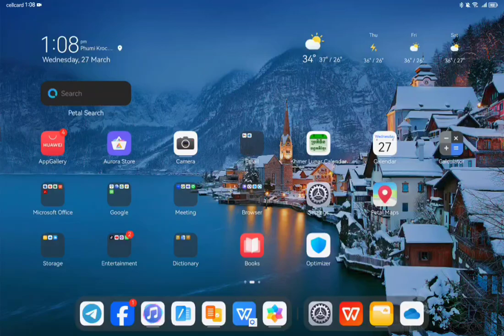How to Set Sleeping Time or Standby on Huawei MatePad 11.5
How to set screen timeout on Huawei tablet matpat 11.5